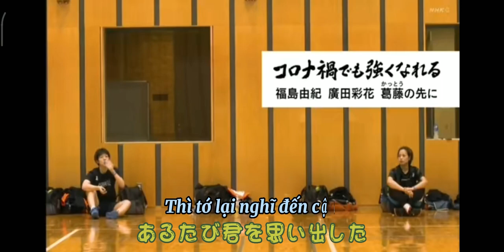[Lyrics/Vietsub] Love letter - Kobasolo - FukuHiro ver.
Đây là bản Fansub của Naru dành tặng cho đôi nữ cầu lông Nhật Bản FukuHiro (Fukushima Yuki và Hirota Sayaka). Với lối chơi lấy thủ làm công, khả năng kết hợp, sự ổn định - bình tĩnh - tự tin của mình, đã có thời kỳ cặp đôi này đứng đầu thế giới ở nội dung đôi nữ. Song để đạt được điều đó, FukuHiro đã phải trải qua nhiều biến cố thăng trầm nhiều hơn bất cứ cầu thủ nào mình từng biết đến. Bị ghép đôi với người khác, không được chọn thi đấu Olympic 2016, Á quân ba lần liên tiếp giải vô địch Thế giới, gặp chấn thương nặng ở Olympic Tokyo 2020, bị thua thảm hại ở Sudirman Cup 2023,... Tuy đã từng đứng trên đỉnh của giới vũ cầu, nhưng họ luôn bị gắn với cái tên là Nữ hoàng về nhì. Không có điều gì đau đớn hơn việc thua ở trận chung kết. Không có điều gì đau đớn hơn việc đứng thứ hai trên bục nhận giải. Và điều đó đã lặp lại rất nhiều lần. Dù vậy, FukuHiro mà tôi yêu quý vẫn tiếp tục chiến đấu, tiếp tục thất bại để chiến thắng. Nhìn thấy cái nạng to tướng kẹp chân phải của Hirota mà lòng tôi đau như cắt. Đứt dây chằng là một trong những chấn thương nặng nhất của một cầu thủ. Vậy mà Hirota vẫn không chịu phẫu thuật, vẫn tiếp tục ra sân với cái chân bó kín. Nhìn cái cách mà FukuHiro tương trợ lẫn nhau, cười cùng nhau, chiến cùng nhau ở giải đấu mà họ mong muốn vô địch nhất, không ai không cảm động. Giờ đây, cái chân phải không còn lành lặn của Hirota, cái độ tuổi qua 30 của Fukushima đã trở thành gánh nặng. FukuHiro đã bước qua đỉnh cao của đời tuyển thủ, nhưng tinh thần không bỏ cuộc và nụ cười sáng ngời của họ luôn tiếp thêm sức mạnh cho tôi. Vậy nên, nhân dịp này, Naru xin gửi tặng bức thư tình này cho FukuHiro, để thầm cảm ơn những nỗ lực không ngừng nghỉ và xứng đáng của hai người. Cảm ơn FukuHiro vì đã là một phần trong những điều mà tôi yêu, những điều mà tôi trân trọng, những điều mà tôi ngưỡng mộ. Chúc hai chị sức khỏe, vui vẻ, hạnh phúc và tìm thấy được điều mà mình mong muốn!